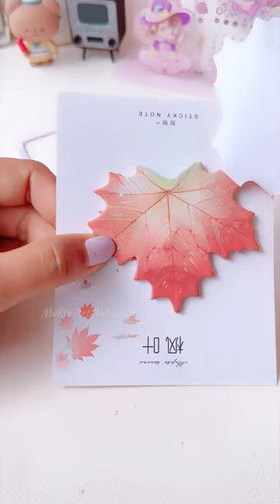Decorating my phone case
. Music ♪♫ .